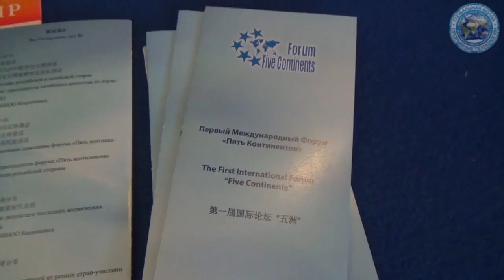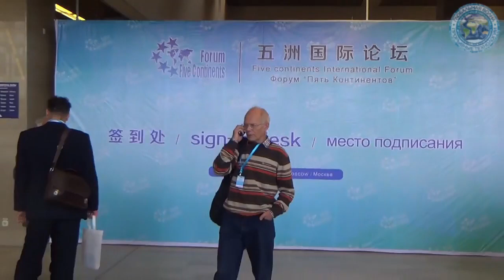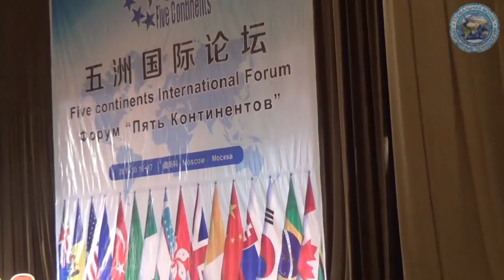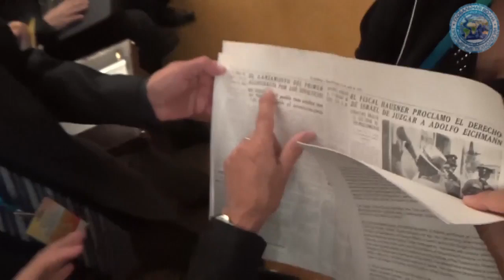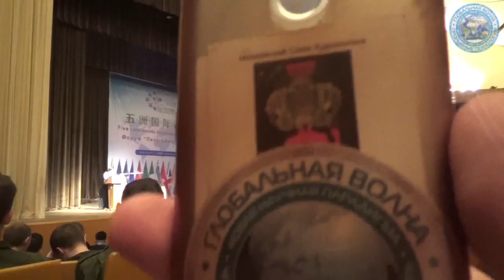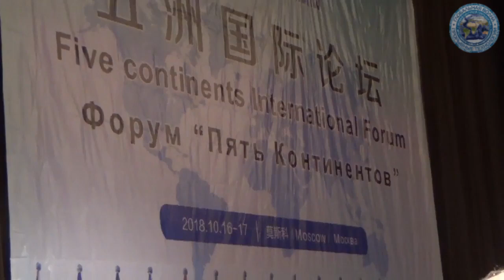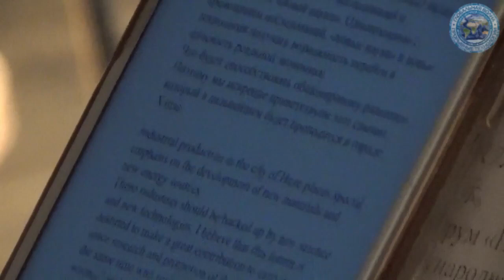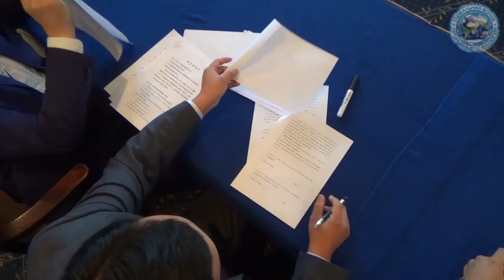Five Continents UFO Forum, 1 di 2